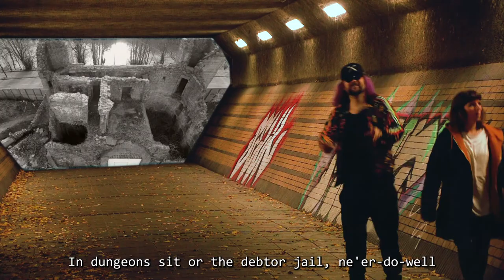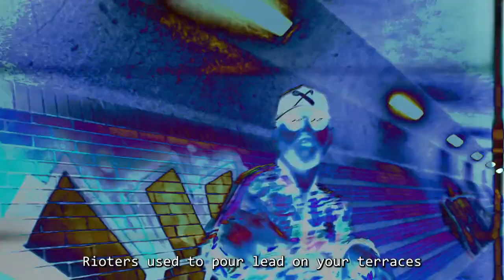Pavlov's House - BRUTALISM ft. Monody (OFFICIAL VIDEO)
Monody flew in from Utrecht to join Bobbi QELD & Charlie el Poeta on this trip-hop inspired track about architecture, cities, riots and work. From WORKERS STATES & HEARTBREAKS, coming very soon!

(Spotify, Soundcloud, Bandcamp etc)

Thanks to Jude Butler from @firejamproductions for camera assistance!
Video filmed in Castle Park, Bristol @ the old brutalist Norwich Union Building & at some underpass in Kingswood
Underpass shots & editing/colour grade by Bobbi for @PauperProduction
Original photos in montage from Charlie

Beat/production - Charlie
Vocals - Monody
Bars - Bobbi

[LYRICS]

Bricks and mortar
Cement and water
Brutalism, brutalism, brutalism, brutalism...)

Hoping they'll stop these rent increases
Throw me a block then check this thesis
Soviet Blocs not Tetris pieces
We reside in the cracks and the creases
Factory floors, them felled powerlines
High-rise flats, them Grenfell Tower skies
Find their manor and then they'll cower like
Paranoid, schadenfreude, chemtrail shower-types
We reside in the prison wall
We reside in the city hall
We saw rioters lob these bricks
We saw fire and concrete-mix
Climate apocalypse, floodlit pitch
Climbing on top of this London Bridge
In dungeons sit or the debtor jail, ne'er-do-well
Dimly-lit stairwell with the metal rail
Castle medieval, built that Cathedral
We built pyramids tetrahedral
Textile workshops, thread the needle
Almshouse, workhouse, desperate people
Rundown traphouse, extralegal
Fascist hideout, nesting eagle
At that outhouse next to fecal
They prepare for the next upheaval

[CHORUS]

Bricks and mortar
Cement and water

We be construction
Means of production
We seen corruption
Eager consumption
Straight from the village hut
On to the little town
We built the city up
We'll burn the city down

Bricks and mortar
Cement and water

We saw your summerhouse, we saw slumlords
Up in the Upper House, it's all above-board
Much more than just strictest orders
War-torn financial district borders
Lived in squares and we lived in corners
We reside in the bricks and mortar
Stolen wealth in the business quarters
Gold is held that has witnessed torture
Colston fell to the Bristol water
Cold and pale like the pits of paupers
Villagers locked in stocks
Rivers and locks and docks
Industry's Loch Ness Mons'
... Cryptozoology with no apology
Columns that venerate slave-trade atrocity
Building a gate on their property,
British State's greatest monopoly
Rot at the edifice, rotten and derelict
Rioters used to pour lead on your terraces
1830s in Queens Square was the genesis
Bristol once more on the edge of the precipice
... stabbed in a carpark that's brutalist
Rushed in a council flat, brutalist
Chucked off the top of your office block, brutalist
Tag 'FTP' on the copshop, that's brutalist